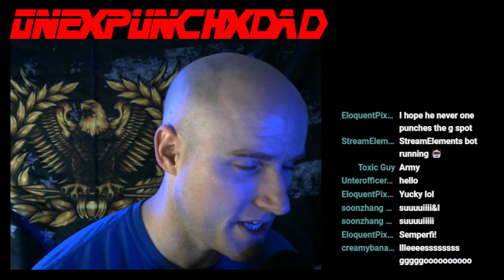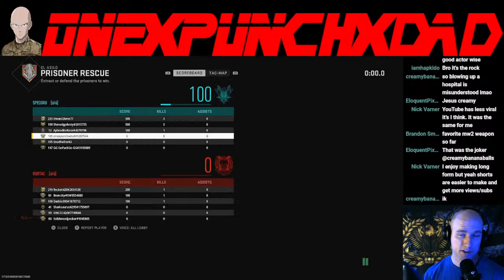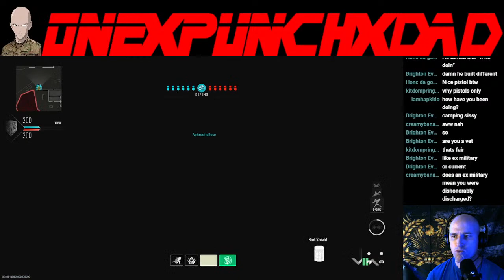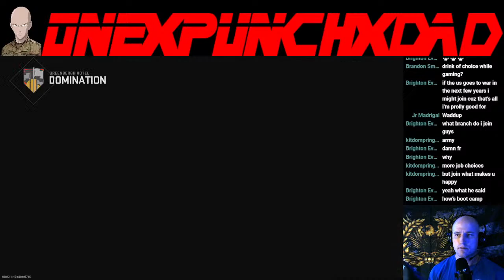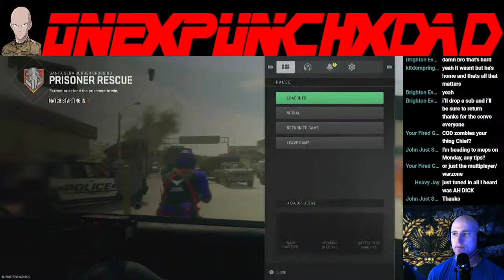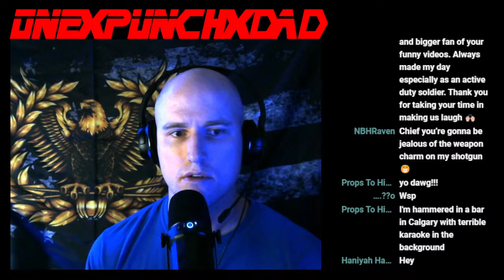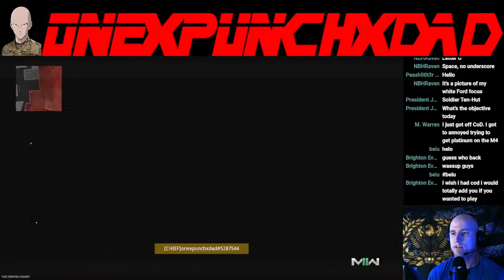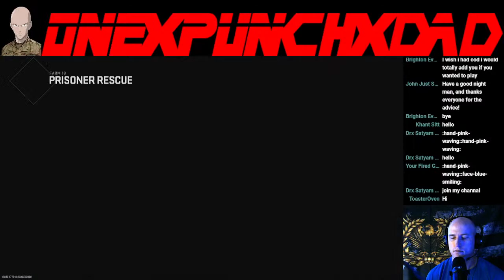Call of Duty: Modern Warfare II